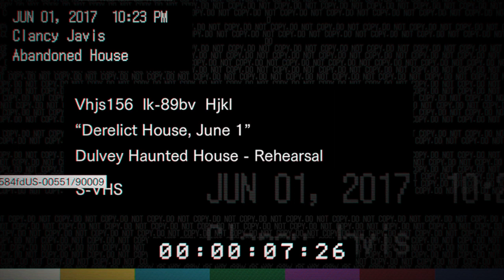Resident Evil 7 pt 2. Despertando en una casa abandona.